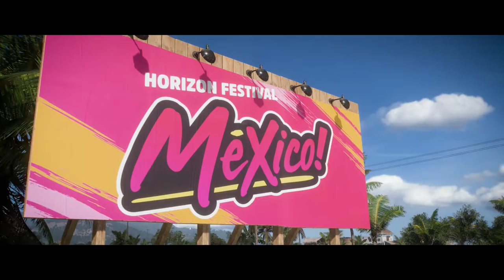Forza 5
Last episode of Forza 5:
Playlist for Forza 5: